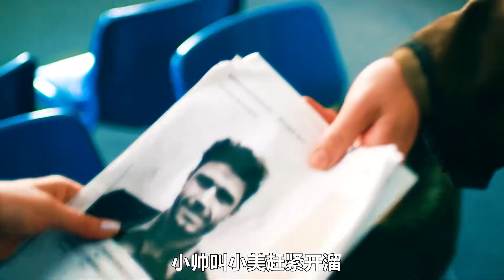在喪尸橫行的末世，千萬不要相信任何人